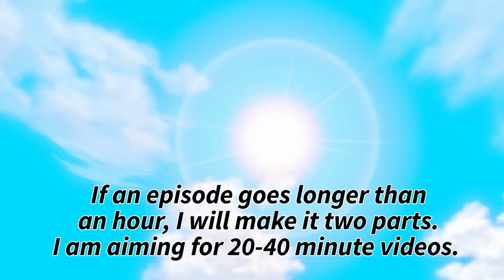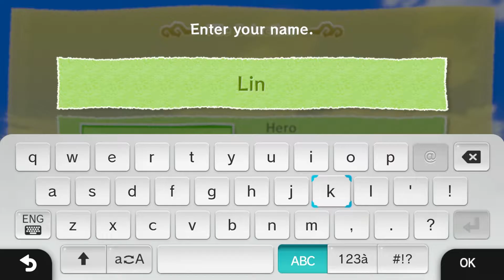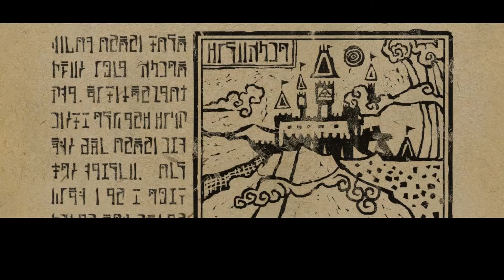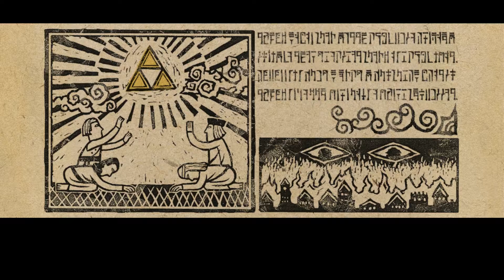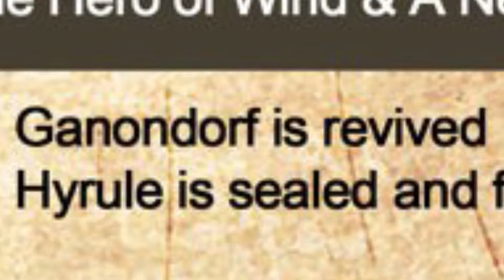Zelda: Wind Waker HD - Chapter 1: Outset Island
Welcome to the first episode of my Let's Play of Wind Waker HD! I've been trying a lot of things on my channel but just playing through a Zelda game 100% is something that I really enjoy, and I know you guys too. So let's begin our adventure here, on Outset Island!